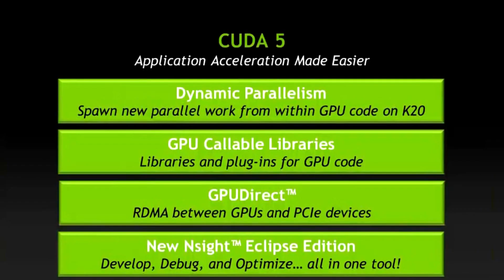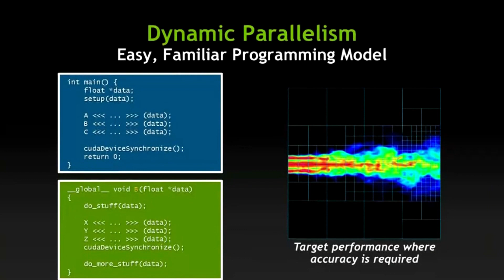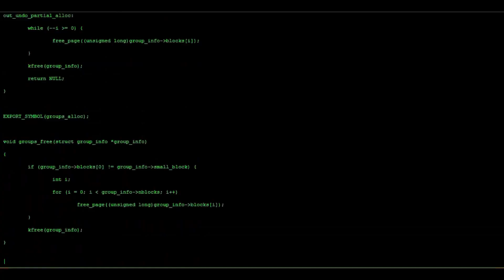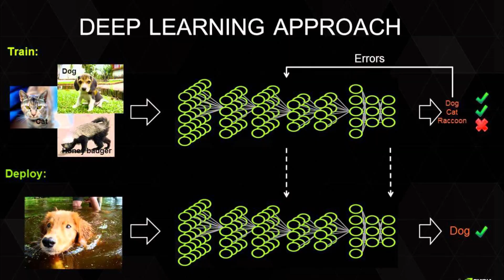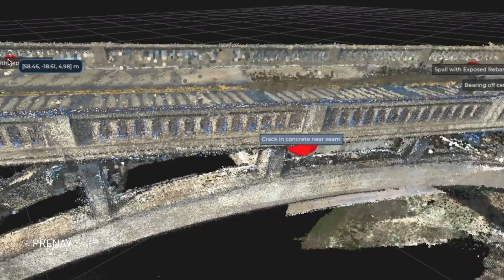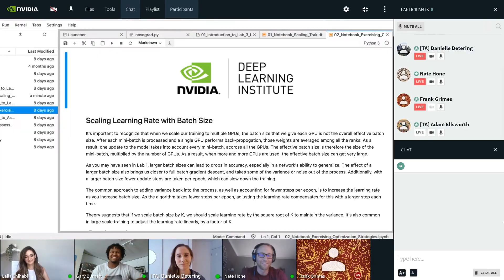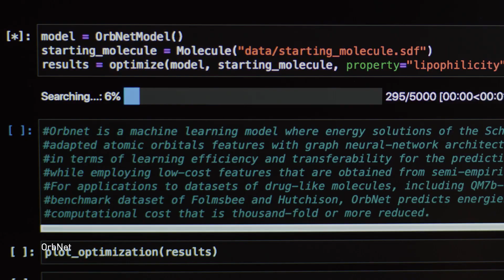Nvidia's HUGE AI Chip BREAKTHROUGH Changes Everything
Nvidia's HUGE AI Breakthrough Just Changed Everything !

In the world of technology, artificial intelligence (AI) is a hot topic. And NVIDIA has been leading the way with their latest breakthrough. This revolutionary advancement has the potential to transform the way we think about AI and its capabilities. NVIDIA's new breakthrough will allow computers and machines to learn and think creatively, much like humans. This video explores the impact of NVIDIA's latest AI technology and its potential to revolutionize industries such as healthcare, transportation, and more.